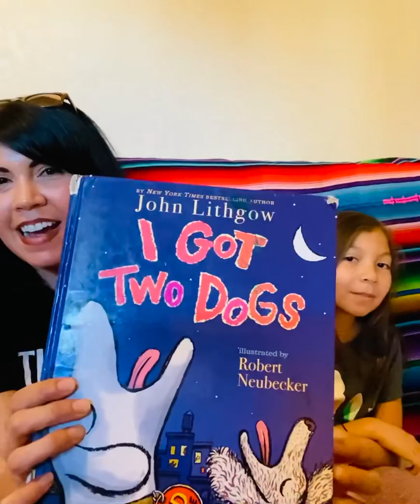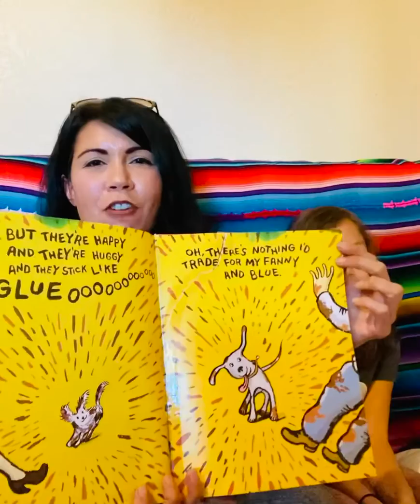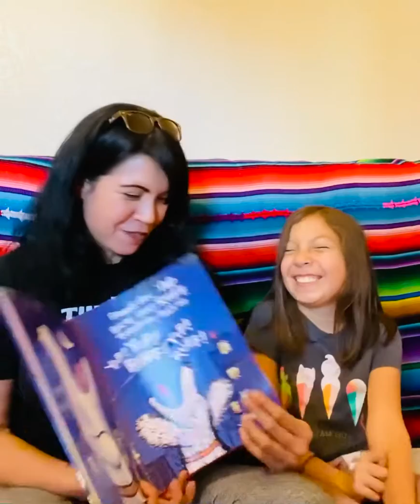I Got Two Dogs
John Lithgow’s charming children’s book with illustrations by Robert Neubecker